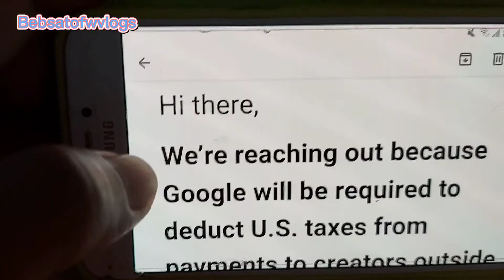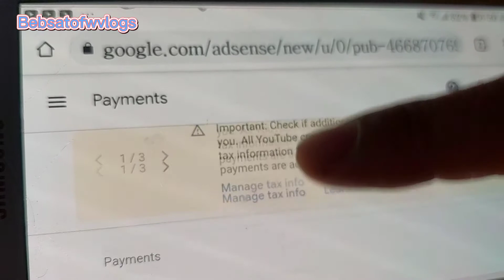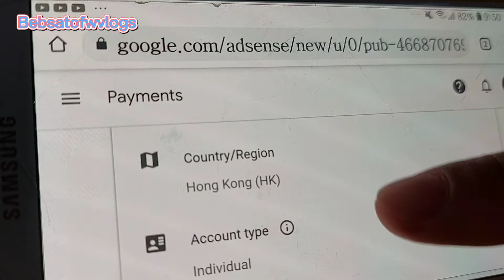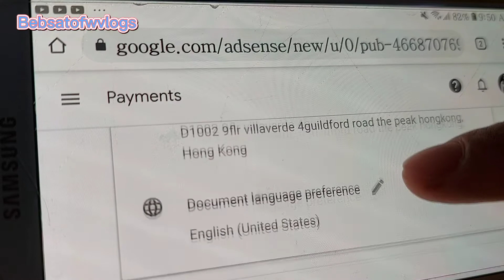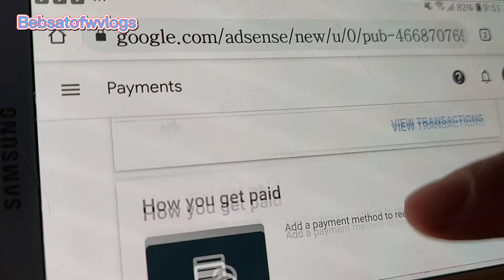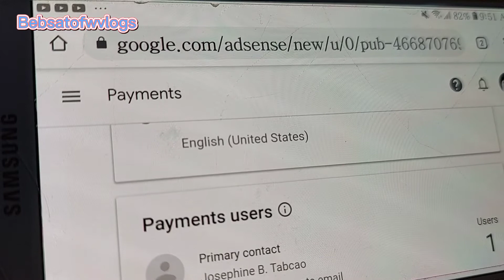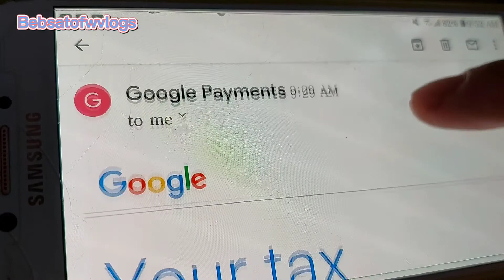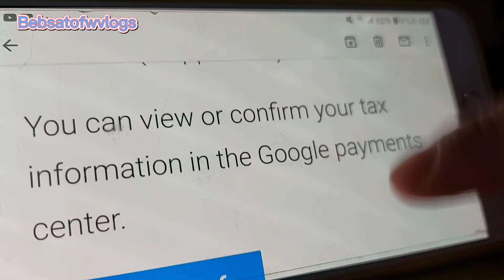Googleadsense tax information#abouthowtomanage#usingphonemanagetaxinformation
its all about managing and following instruction how to manage and be approved on tax information on google adsense hope i give here some details and simple ways  information using my phone appreciate much for the support
comment more suggestions about this video
shareforjust information